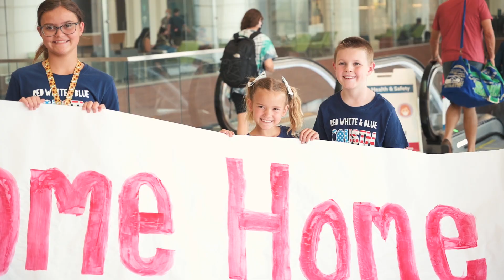Elder Gibbons Missionary Homecoming Video - Family Reunited After 2 Years!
Welcome home from the Hungary Romania Mission Elder Gibbons!

Do you have a missionary homecoming in Phoenix that you'd like us to video and take pictures at?

ABOUT BY THE HEDGES PHOTO & VIDEO:
We're an Arizona based husband [Matt • videographer] & wife [Jayna • photographer] team.  We love doing missionary homecoming videos and photos and letting families focus on their missionary and living in the moment!